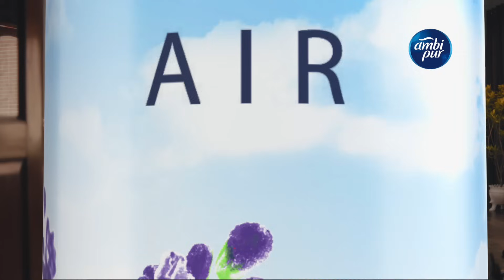Ambi Pur Aerosol 20 sec - Monsoon Ad - Bengali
Ambi Pur's OdourClear technology cleans away odours from air leaving behind a refreshing fragrance - making your home smell great- even in MONSOON !!